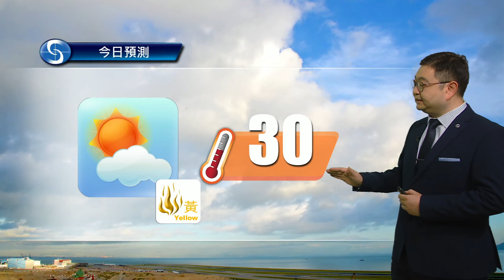早晨天氣節目(10月13日上午8時) - 高級學術主任鄭仲材